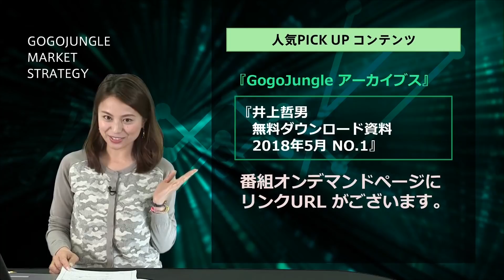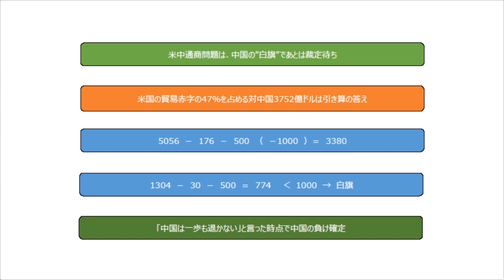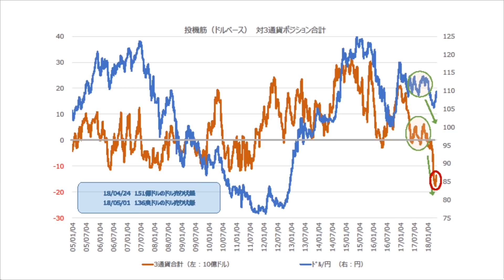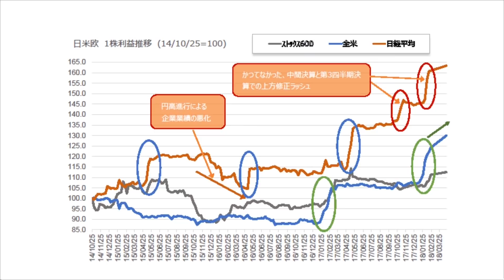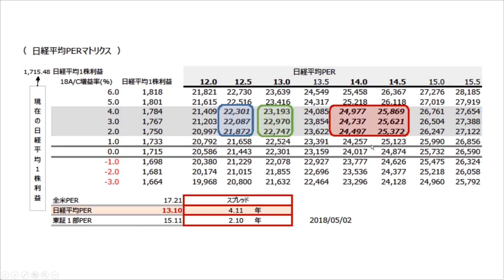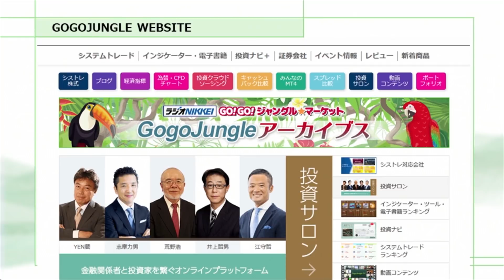GOGOJUNGLE マーケット・ストラテジー #107 re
●視聴者様特典ページ『GogoJungle アーカイブス』
番組でご案内した資料は、下記のリンクから専用ページにお進み頂き、ダウンロードの上、ご利用ください。

2018年5月8日放送

この番組は裁量トレーダーのみなさんも、
システム・トレーダーのみなさんも、
様々なトレード・スタイルの個人投資家のみなさんに
マーケットに関するストラテジーをお届けする番組です！

安田 真理

【ゲスト】
スプリングキャピタル
井上哲男さん